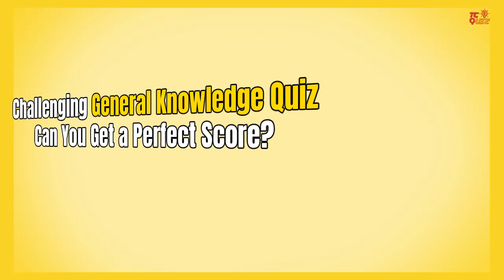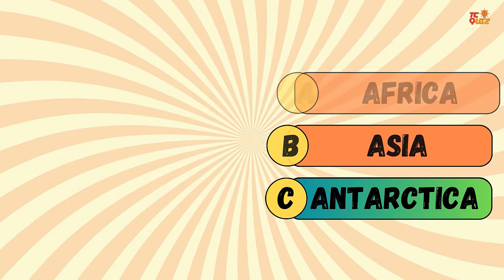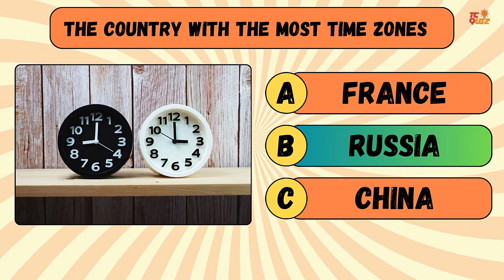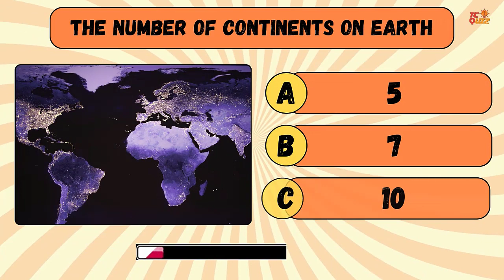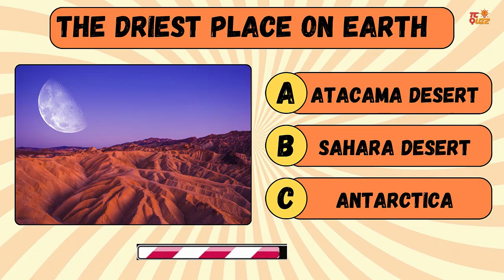Challenging General Knowledge? Quiz Can You Get a Perfect Score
Hey there, quiz enthusiasts! Get ready to put your knowledge to the test in our latest video titled, 'Challenging General Knowledge Quiz: Can You Get a Perfect Score?'
general knowledge quiz alx
general knowledge questions
In our Quiz vedio, We talk about all topics for exemple Quiz game, quiz football, general knowledge ,Disney, music, celebrities, sports, geography, movies, logo, animals, quiz game,guess,would you rather quiz, choose one button, and television
On our Tc Quiz Channell We have a passion for producing videos  Quiz that combine entertainment, education, and intelligence.